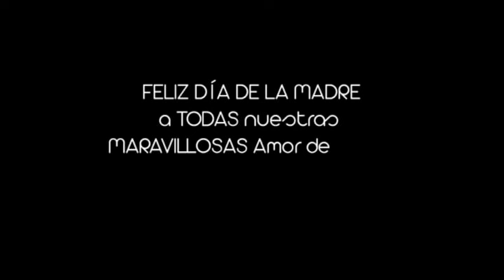"Amor de Papá" DÍA de la MADRE Nuestra MARAVILLOSA Amor de Mamá - León Smith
Nuestro homenaje a todas las MARAVILLOSAS Amor de Mamá en el DÍA de la MADRE, a través del testimonio que nos regaló Miriam Ángulo el día del funeral de su hijito León Smith, quien no pudo recibir un trasplante de corazón que le habría permitido seguir viviendo. La generosidad de su madre, al igual que la de su padre, es sin duda admirable, conmovedora e inolvidable para todos.